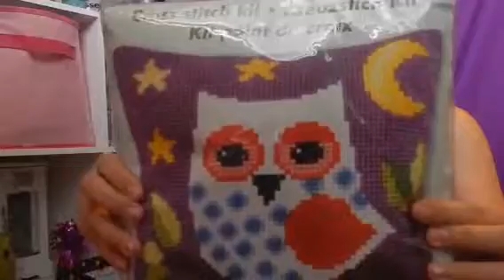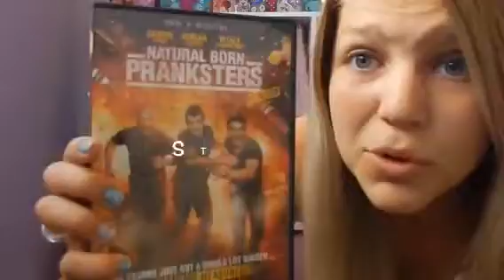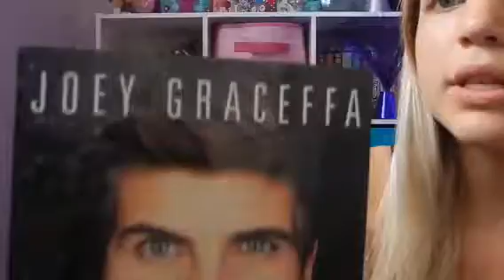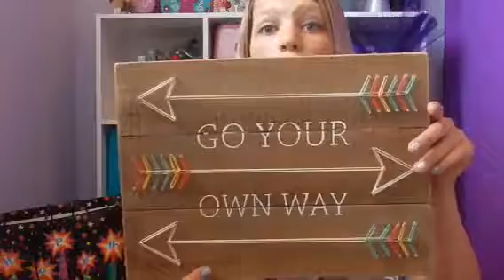THE CLOSE UP ~ Birthday Haul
Description: In today's video, I show you all the things I got for my birthday. I didn't include the amount of money I got though ;)

I will upload next on July 15th (or Random surprise)

This was uploaded on July 1st

This was actually recorded in late April